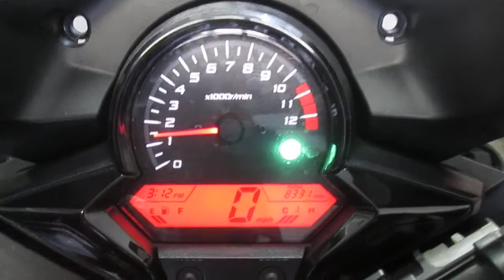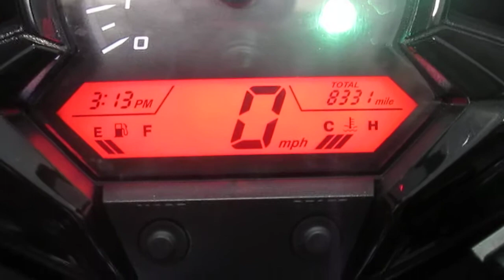(2015) HONDA CBR300R MOTOR AND PARTS FOR SALE ON EBAY